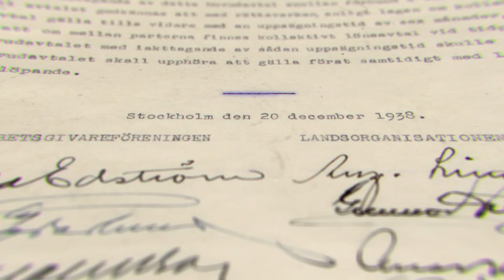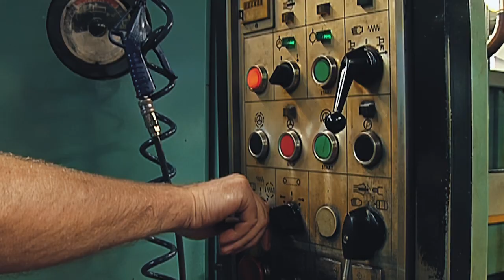The Swedish labour market model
In Sweden, things are running quite smoothly by way of the Swedish labour market model – keeping a fair labour market with competitive companies.